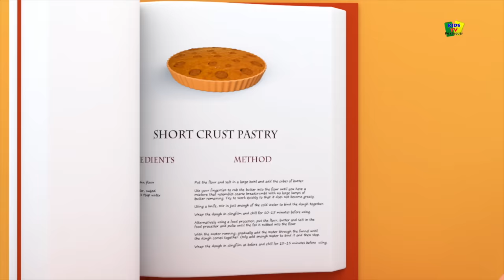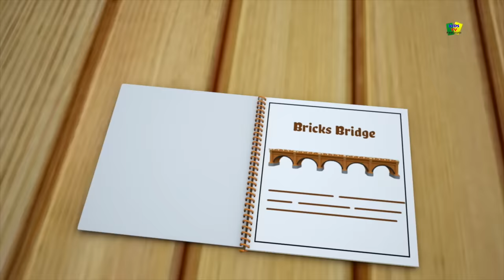Bob o trem | dez garrafas azuis | Canções dos miúdos | Ten Blue Bottles | Kids Tv Português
dez garrafas azuis! Esperamos que você aproveite esta coleção animada de rimas infantis tanto quanto fizemos para você! aprenda e conte os números de 1 a 10 em português.